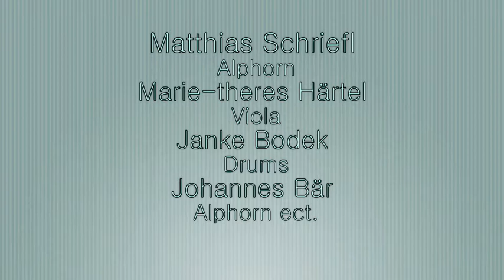HappyAlphorn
4Alps&Jazz Live summer 2011 at "Weingut Maitz"
Matthias Schriefl-Trumpet, Marie-theres Härtel- Viola, Janke Bodek -Drums, Johannes Bär -Bass